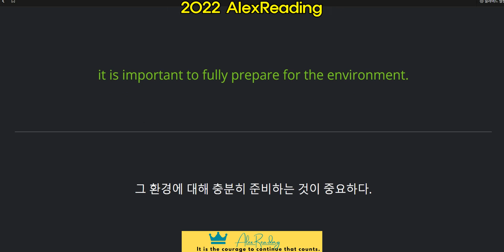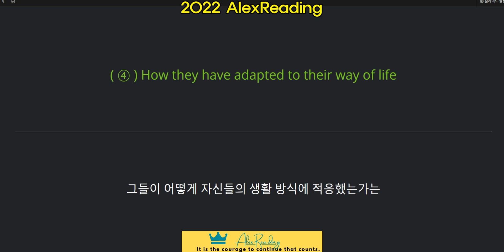2021 고1 모의고사 3월 #39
말하기 훈련
기본 문장 만들기